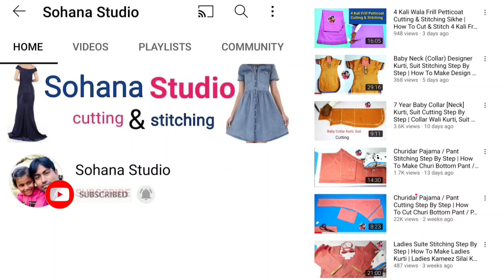6 Kali Peticoat Stitching Step By Step | How To Make 6 Kali Petticoat | 6 Kali Petticoat Silai Sikhe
6 Kali Peticoat Stitching Step By Step | How To Make 6 Kali Petticoat | 6 Kali Petticoat Silai Sikhe
About video                                                                                                                          Hello Friends is video me maine aap ko bataya hai ki 6 kali petticoat stitching kaise karte hai ummid hai video aap logo ko zaroor pasand aaegi thank you so much